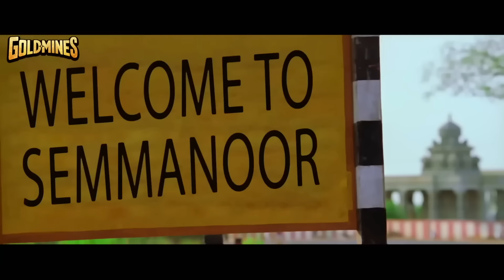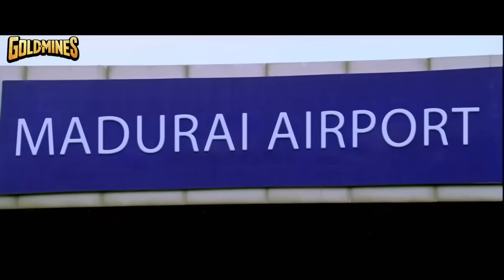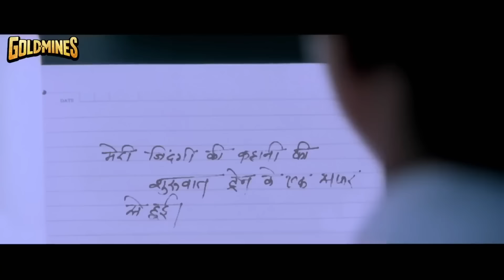Bodyguard (Full HD) South Superhit Action Full Movie | Asin, Rajkiran, Mithra Kurian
Bhoominathan aka Bhoomi is introduced to us as a person who gets into many local fights. Worried about his future, his family sends him to Muthuramalingam, a much respected personality in his place Semmanur, to put Bhoomi's life on the right track. But things don't go as planned. Muthuramalingam's adversary threatens to kill his daughter Meera as a revenge against his own daughter's fate. So Bhoomi is given the job of Meera's bodyguard at college. Meera goes to college with her friend Madhu but is irritated by Bhoomi's presence everywhere. So she devises a plan

Movie:- Bodyguard (Kaavalan) (H)
Starcast:- Vijay, Asin, Rajkiran, Mithra Kurian, Vadivelu